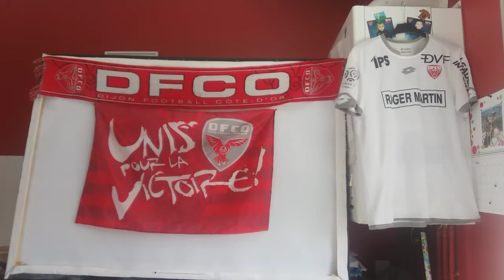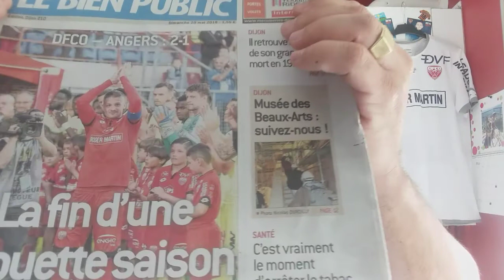Di'john debrief DFCO: match DFCO 2 - 1 ANGERS 2017 / 2018